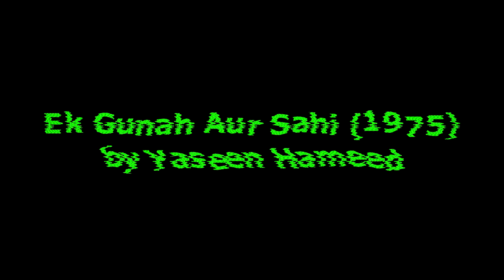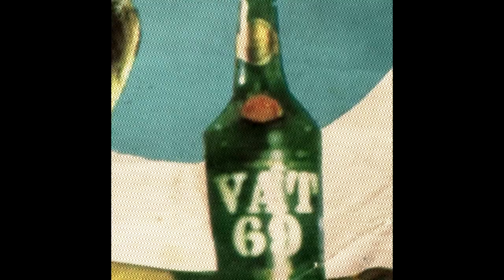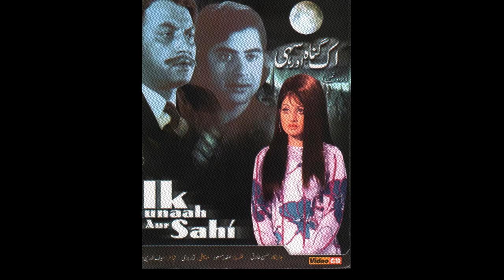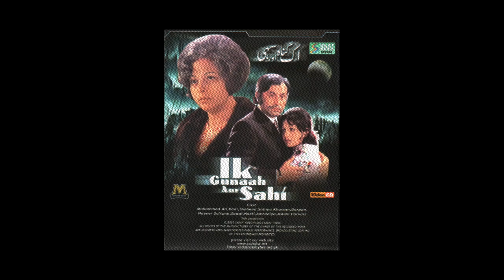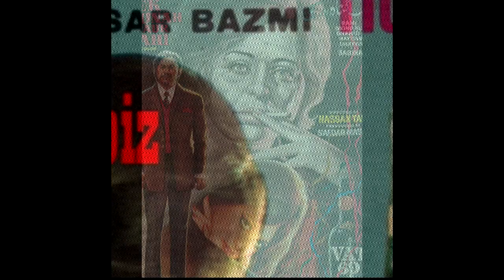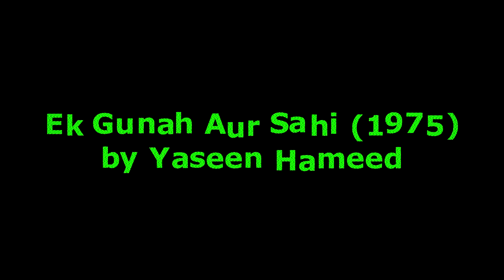Ek Gunah Aur Sahi (1975) A special tribute review by Yaseen Hameed for Sabiha Khanam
Ek Gunah Aur Sahi (1975) Cast: Rani, Mohammad Ali, Shahid, Sabiha Khanam, Darpan, Aslam Parvez, Nayyar Sultana

Yaseen Hameed's review/tribute for Society Girl Saves The World Podcast

A BIG THANK YOU  TO JANG for "being inspired by our work" and printing their regurgitated versions as their own.  It would be nice for JANG to give credit though, but clearly they aren't used to it!